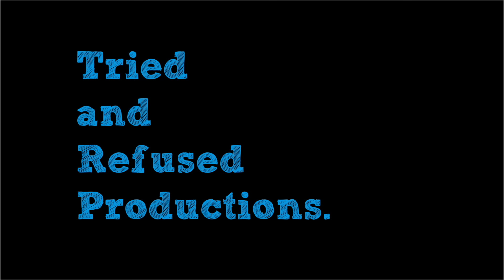Dunki Teaser Review | Shahrukh Khan | Rajkumar Hirani | Dunki Drop 1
One of the most anticipated films is dunki starring srk and directed by rajkumarhirani . The bollywood film also stars taapseepannu and vickykaushal in supporting roles. How do you think the movie will fare in an environment where only high octane action is working? I hope you like the Dunki Teaser Review | Shah Rukh Khan | Rajkumar Hirani | Taapsee Pannu | Vicky Kaushal